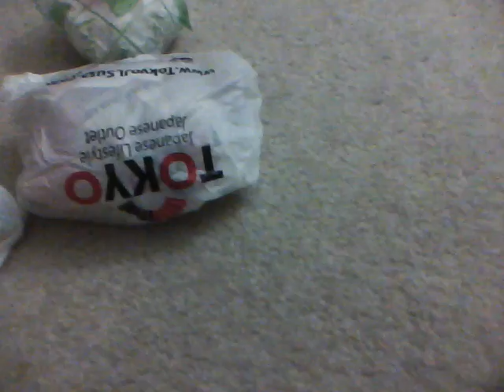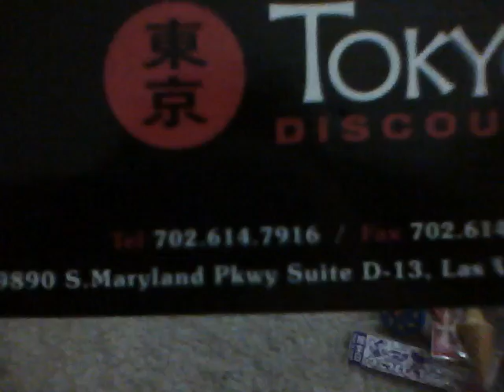Japanese Eraser Haul #6 | Tokyo Japanese Outlet!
Wow...I didn't realize how much I got...well, anyways, this video is not for bragging purposes. It's just for fun! Gosh.

Got about 63 Japanese Erasers :)

Stores I went to:
Tokyo Japanese Outlet (In L.A)
Tokyo Discount (In Las Vegas)

Yepp.